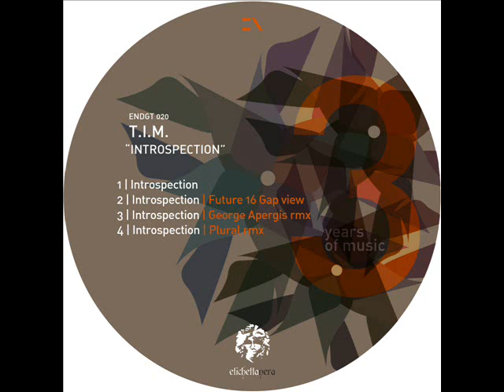T.I.M. - Introspection (George Apergis Remix) - Etichetta Nera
Labels Etichetta Nera
Catalog # ENDGT020

As we celebrate three years of Etichetta Nera, we have the perfect EP for this special occasion.